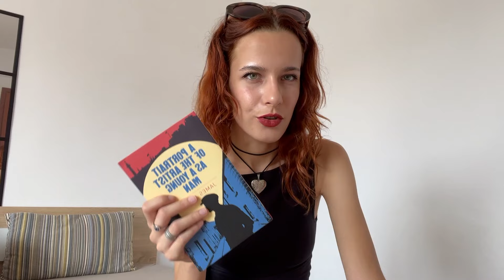summer tbr (ce citesc după licență!)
salut, prieteni!

aici două articole interesante scrise de Alina Purcaru care vă vor inspira lecturile vara asta:

cărți menționate:
Michel Tournier - Meteorii
M.Blecher - Întâmplări în irealitatea imediată & Vizuina luminată
Europe's history in bite-sized chunks
Antologie Retroversiuni Blocaje
James Joyce - The Portrait of the Artist as a Young Man
James Joyce - Ulysses
Antologia Bestia de zahăr